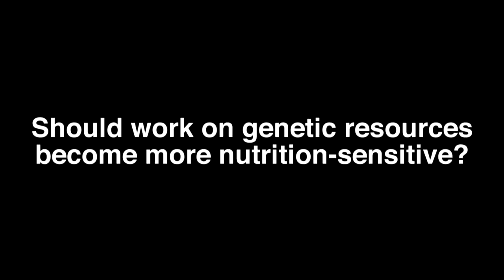Anna Lartey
Anna Lartey is the Director of FAO’s Nutrition Division and a renowned expert in this field. She has collaborated with the Commission on Genetic Resources for Food and Agriculture to strengthen the knowledge and the awareness of the role of genetic diversity in nutrition. She talks about her views on biodiversity and nutrition.